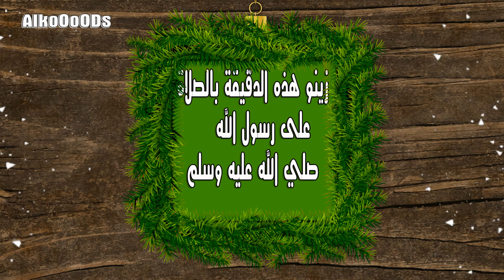عطر يومك بالصلاة على خاتم الانبياء اللهم صل على سيدنا محمد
AlkoOoODs
اللهم صل وسلم على سيدنا محمد صلاة تحل بها عقدتي، وتفرج بها كربتي، وتمحو بها خطيئتي، وتقضي بها حاجتي.